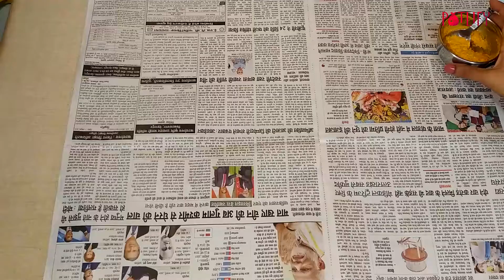DIY Complete Kalash Decor - Idea No. 3 | पूर्ण गौरी कलश स्थापना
Purna-Kalasha associate with the five elements or the chakras.
The pot represents the element PRITHVI (Earth),
The expanded centre - JAL (Water),
The Rice & the Coin represents - Minerals and Vegetation.
The neck of pot - AGNI (Fire),
The opening of the mouth - VAYU (Air),
The Mango leaves associated - Love and symbolize the pleasure aspect of Fertility.
The Coconut represents Prosperity & Power as AAKASH (Sky).

The Purna Kalasha represents a Container of Fertility - the Earth and the Womb, which Nurtures and Nourishes Life.